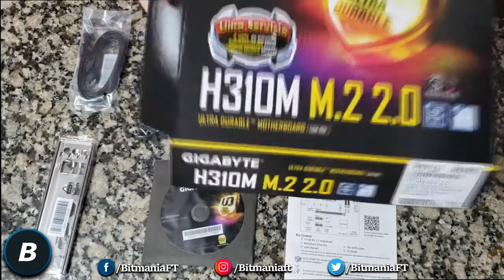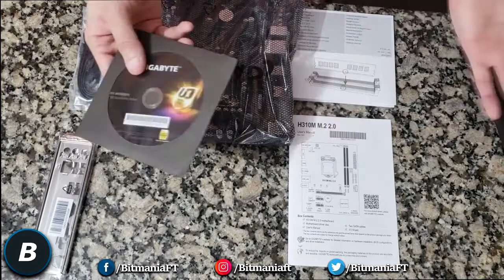UNBOXING GIGABYTE H310m m.2 2.0 | PLACA MADRE SOCKET 1151 para procesadores Intel de OCTAVA y NOVENA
Te enseñamos todos sobre está placa madre, sus compatibilidades y mucho más en este unboxing o desempaquetado de esta motherboard de gigabyte.

❤️ DONACIONES: Apoya el contenido del canal si puedes y te gusta.

🔶 ¡GRUPOS OFICIALES DE DISCORD Y FACEBOOK PARA QUE TE SUMES A LA COMUNIDAD! 😎

Puedes pedir ayuda o simplemente buscar amigos con quien jugar. 😄

⏬ Más videos:

▶️ ARMADO de una PC GAMER con Core i3 9100F sin formatear o reinstalar Windows. Desarmar, actualizar.

▶️ UNBOXING del CORE I3 9100F de INTEL. Es mejor que el i7 3770 y más barato para jugar a 1080p, 60fps.

▶️ UNBOXING Memoria Ram Corsair Vengance DDR4 3000mhz. Stick Económico sin luces rgb para tu PC Gamer.

Hay más videos y listas de reproducción en el canal para ver. 😄